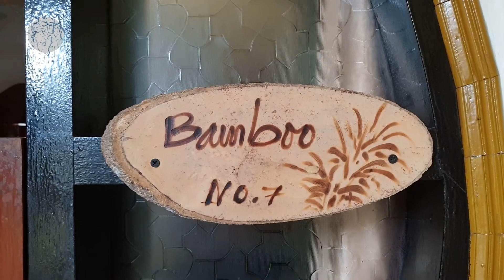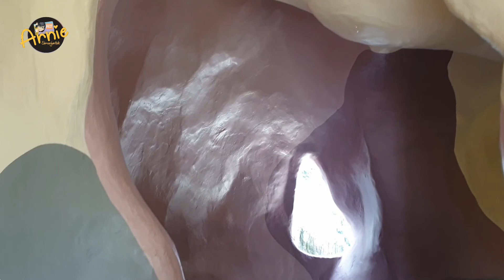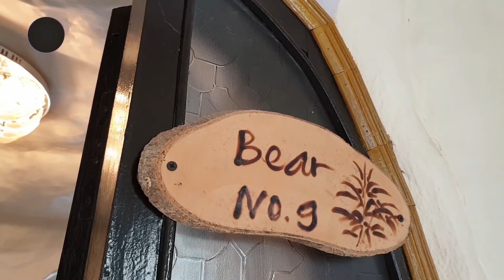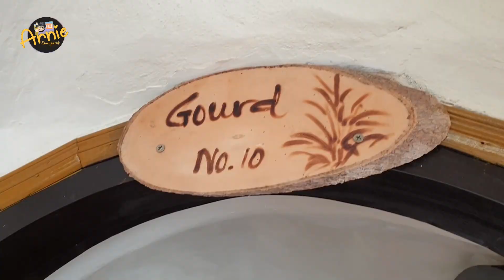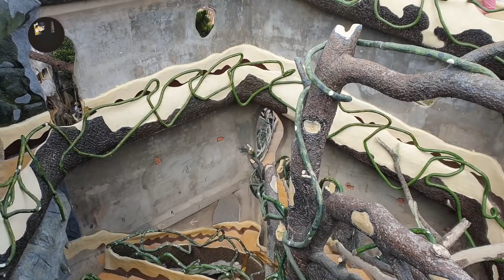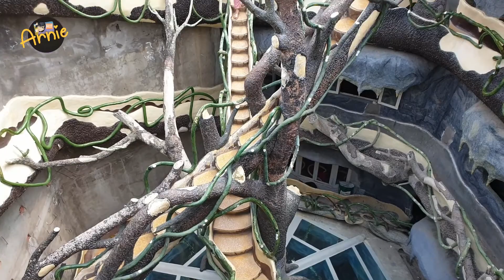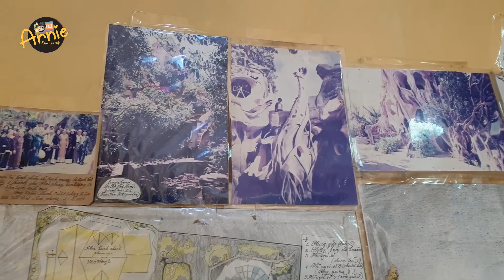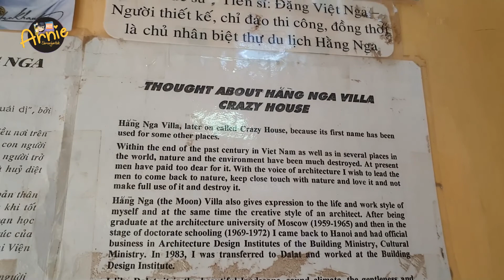CRAZY HOUSE VIETNAM JANGAN TERSESAT DI DALAM RUMAH INI DI DALAT VIETNAM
"🏚️🤯 Siap-siap terkejut dan tersesat di Crazy House Vietnam! Rumah unik ini di Dalat, Vietnam, penuh dengan desain aneh dan lorong-lorong misterius yang bikin kamu bingung! 😱✨ Jangan lewatkan petualangan seru di tempat yang satu ini! Klik link ini dan tonton video lengkapnya! CrazyHouseVietnam DalatVietnam WisataUnik PetualanganDalat"

Sebuah daya tarik unik yang menjadi salah satu destinasi wajib untuk dikunjungi saat berada di kota Da Lat7, Vietnam adalah: Crazy House,  yang beralamat di Số 3 Đường Huỳnh Thúc Kháng, Phường 4, Thành Phố Đà Lạt, Lâm Đồng , Vietnam.44

Crazy House ini sebenarnya penginapan unik yang didirikan tahun 1990 dan didesain oleh arsitek Vietnam bernama Dang Viet Nga. Ia mendesain penginapan ini dengan tema alam untuk mengingatkan manusia untuk kembali dekat dan ramah dengan alam di bumi ini. Desainnya memang sengaja dibuat nyentrik, sesuai dengan impian sang arsitek.

Jika kamu ingin menginap di sini harga per malam nya mulai dari sekitar 600 ribuan rupiah per malam. Tapi kalau hanya ingin masuk untuk melihat keunikannya dan berfoto-foto, kamu tinggal merogoh kocek sebesar 50.000 VND atau sekitar 31 ribu rupiah saja

Jika suka dengan konten video yang ada di channel YouTube saya, silahkan klik LIKE dan SHARE, silahkan membagikan link youtube nya ke siapa saja. Mohon tidak mendownload atau mengupload ulang video saya.

Terimakasih semuanya. Salam Sehat dan Sukses selalu. God Bless :)

inaudio - MokkaMusic - Journey